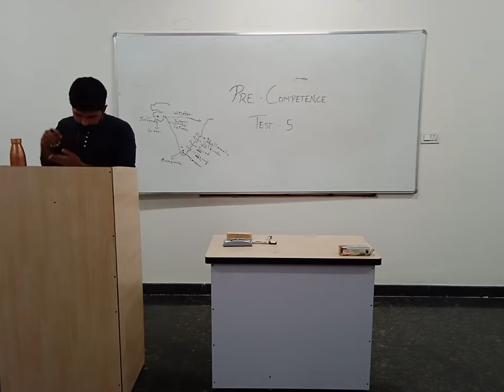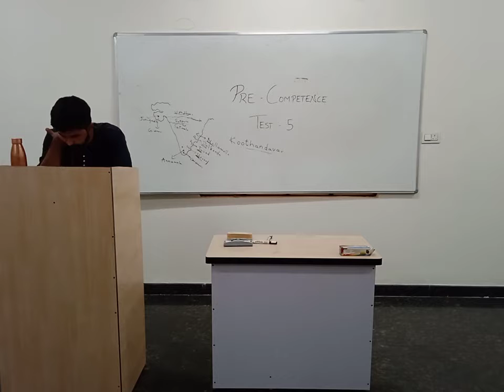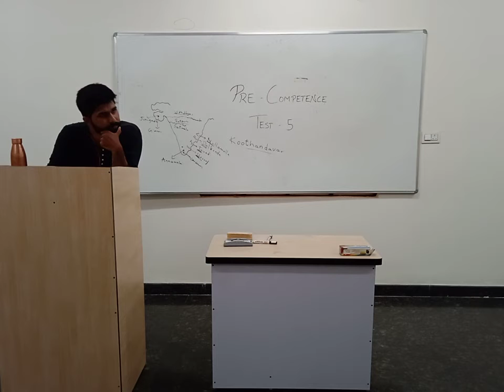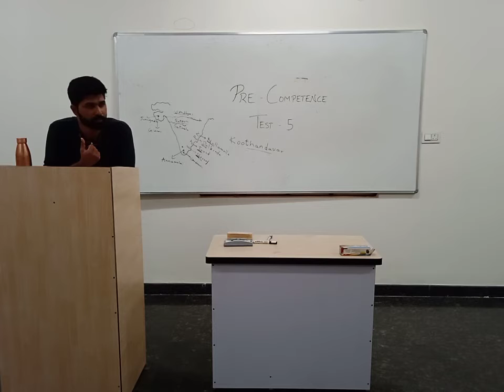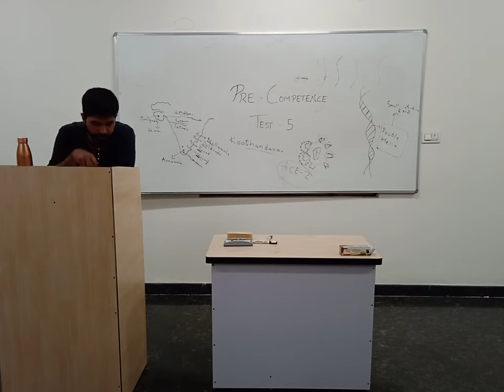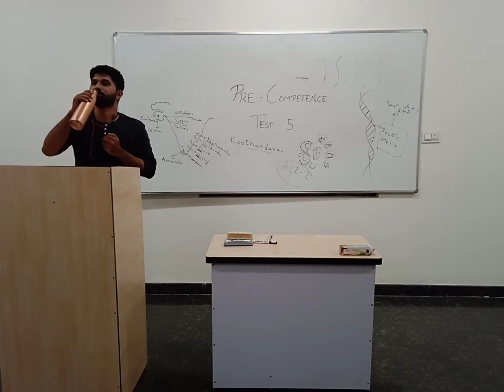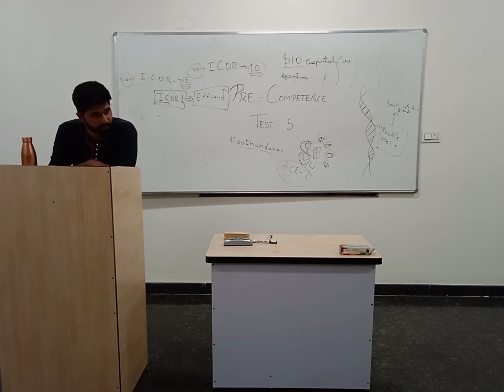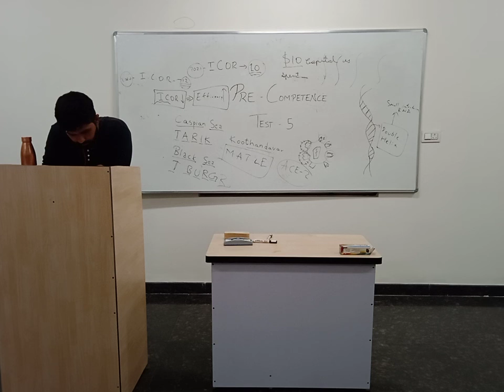KARTHIK DAYANAND Sir, Faculty at BTP IAS discusses Paper 5 in detail.